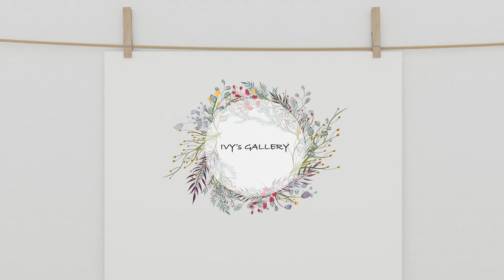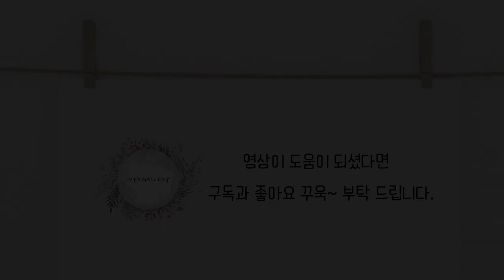프랑스자수/ 우븐 피콧 스티치와 스파이더 웹 로즈 스티치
유투브기본글

이번 영상은 우븐 피콧 스티치와 스파이더 웹 로즈 스티치로 수놓은 꽃입니다.